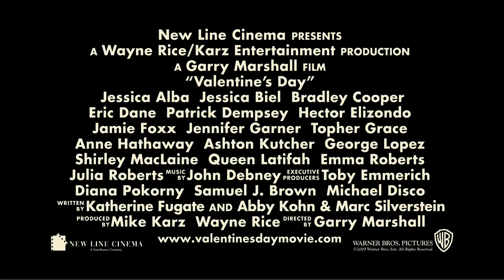Valentines Day Trailer HD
Intertwining couples and singles in Los Angeles break-up and make-up based on the pressures and expectations of Valentine's Day.